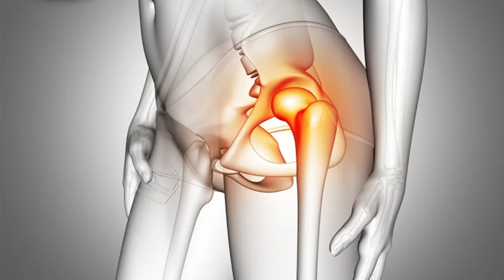Doe deze oefeningen VOOR of NA een operatie! Of om je heupen STERKER te maken!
Ik startte dit kanaal toen mijn vader 70 werd om hem te helpen en te motiveren om elke dag 10 minuten te bewegen.
Elke dag 10 minuten je spieren trainen zal een enorm effect hebben op hoe je je voelt!
Elke dag doen we samen een korte training die toegankelijk is voor absolute beginners en 60-plussers. Geen moeilijke oefeningen met springen of liggen op de grond dus!

0:00 Intro
1:00 Training
10:30 Outro

Elke dag komen andere spiergroepen aan bod. Daarom is het belangrijk om er (bijna) elke dag bij te zijn. Eén keer 10 minuten trainen, maakt weinig verschil. Maar als je dit elke dag doet, zorgt ervoor dat je spieren sterker worden en je enorm veel gezondheidsvoordelen zal ondervinden.

Je kan starten bij elke video. Het niveau van de training blijft quasi hetzelfde. Indien je binnen enkele weken 2 video's per dag kan afwerken, zoveel te beter!

Zeg het zeker door aan vrienden en familie die je een goeie gezondheid toewenst!

Als je graag een affiche wil printen om aan je huisarts te bezorgen, kan je deze hier vinden. Bedankt!

Succes met je workout vandaag!

Over Bewegen met Bart: Bart Boddin is Master lichamelijke opvoeding en heeft de voorbije 15 jaar ervaring opgebouwd met verschillende doelgroepen. Doorheen zijn loopbaan heeft hij altijd getracht om mensen te overtuigen van het belang van bewegen op een kwaliteitsvolle manier.
De website met meer info over Bewegen met Bart vind je